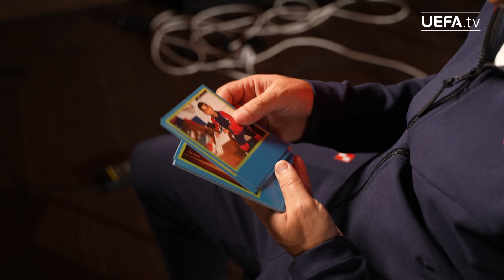Can ZLATKO DALIC recognize his CROATIA players from their baby photos?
Watch Croatia head coach identify his own players from their childhood photos.